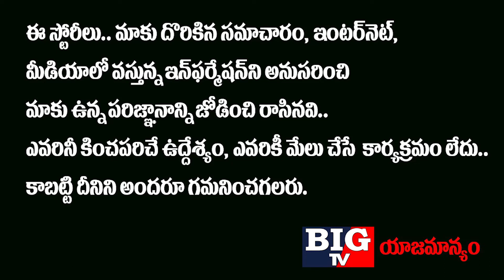చైనాకు బిగ్ షాక్... ట్రంప్ దెబ్బకు నోరు మూసుకున్న పాక్... | Donald Trump Warning To Pak | BIG TV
చైనాకు బిగ్ షాక్... ట్రంప్ దెబ్బకు నోరు మూసుకున్న పాక్... Donald Trump Warning To Pak

Big TV